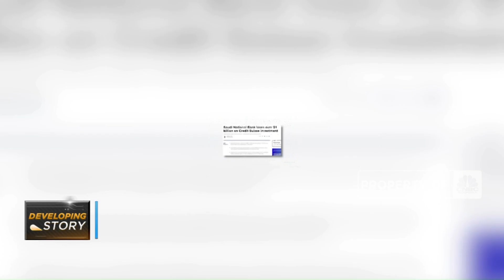Bank Nasional Saudi Merugi, Utang Credit Suisse Bakal Dihapus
Berita Lainnya: Geger Teori Konspirasi Putin 'Palsu' Kunjungi Ukraina

Bank Nasional Saudi merugi USD 1 miliar, atau sekitar Rp 15 triliun, setelah pengambilalihan paksa Credit Suisse oleh UBS.

Sementara itu, Credit Suisse menyatakan utang tier satu senilai 16 miliar franc swiss atau setara Rp 263,77 triliun diturunkan menjadi nol atau dihapus. Perusahaan mengeluarkan pernyataan tersebut atas perintah dari regulator keuangan Swiss.

Selengkapnya dalam program Power Lunch CNBC Indonesia (Selasa, 21/03/2023) berikut ini.